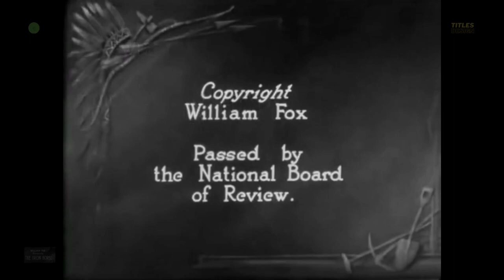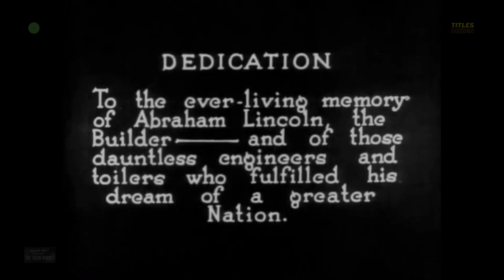The Iron Horse (1924) | Titles & Design | We Effects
Titles: Charles Darnton

Movie Plot:  After witnessing the murder of his father by a renegade as a boy, the grown-up Brandon helps to realize his father's dream of a transcontinental railway.

Film Director:
John Ford

Aspect Ratio:
1.33:1

Studio:
Fox Film Corporation

Country:
USA

Language:
English

Credits: Art of the Title

We Effects bookmarking this for the great inspiration and work.

We Effects - Visual Effects other playlists are...